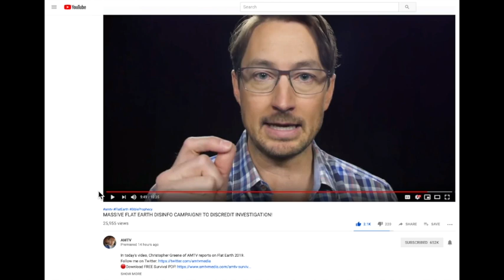Christopher Greene of AMTV Defends FLAT EARTH !!!